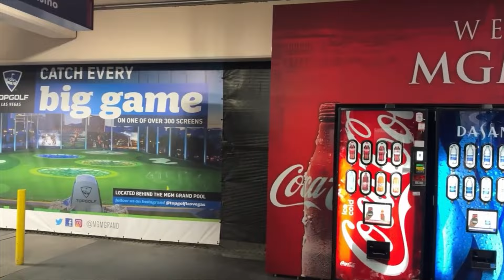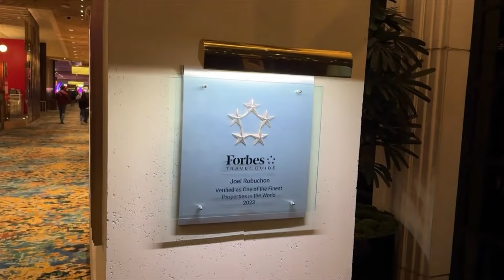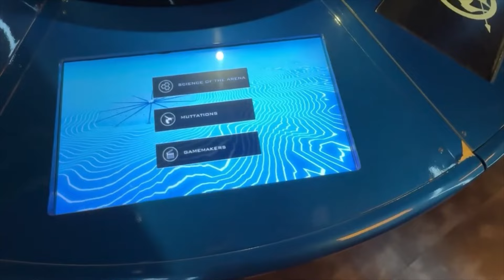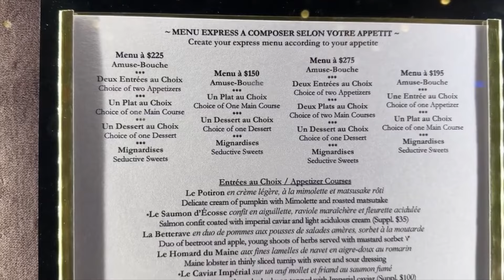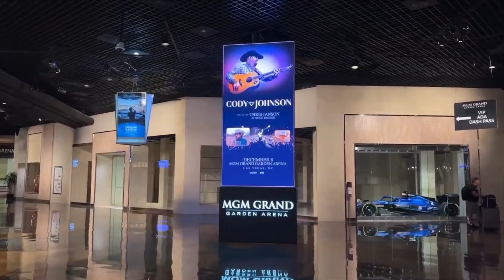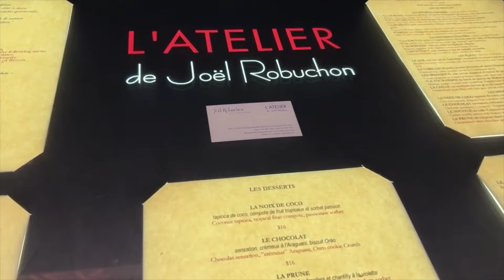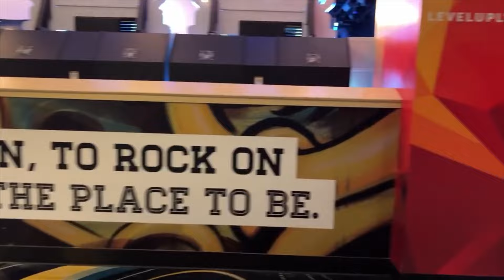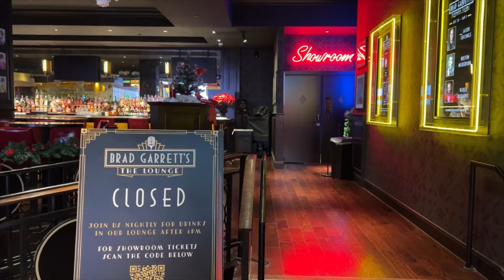MGM GRAND FULL TOUR! Las Vegas Hotel & Casino Walkthrough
2pcs Lavalier Wireless Microphone for iPhone iPad